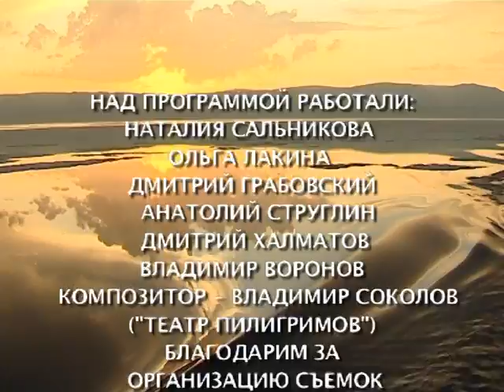Melting ice of lake Baikal 2010. Экспедиция "за уходящим льдом Байкала - 2010"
Экспедиция компании "Байкальская Виза" "За уходящим льдом Байкала", состоялась в 2010 году